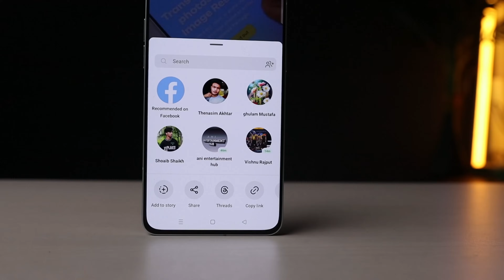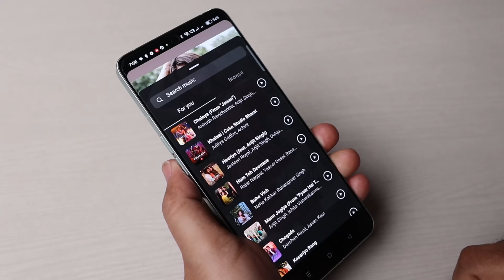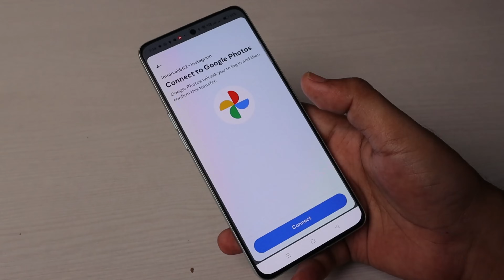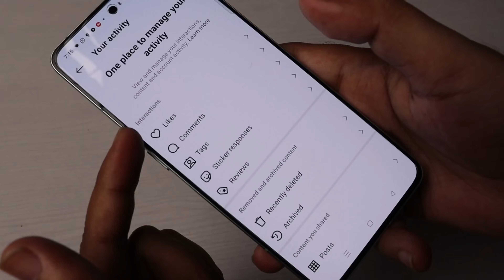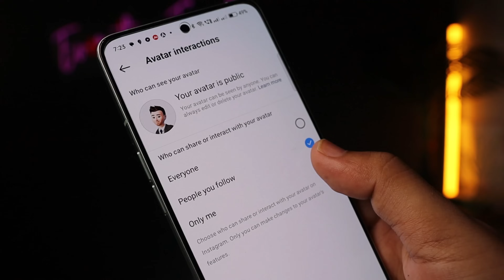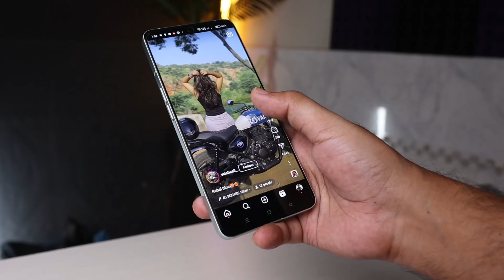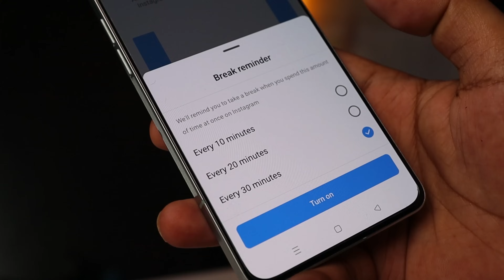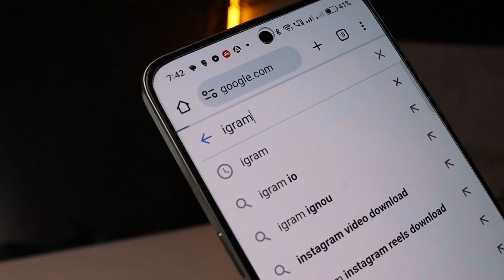10 Amazing Instagram New Features and Hacks 2023 | Instagram New Update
Is video me bataya hai Top 10 Amazing Instagram New Features and Hacks 2023 - NOBODY KNOWS  bcs these All Instagram fetaures are completly Hidden.

𝐁𝐲 𝐈𝐦𝐫𝐚𝐧